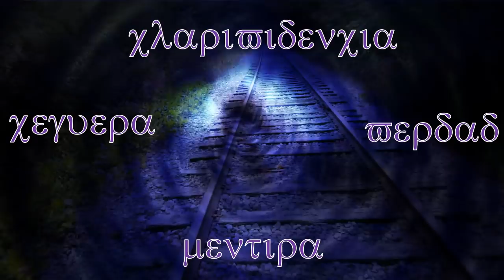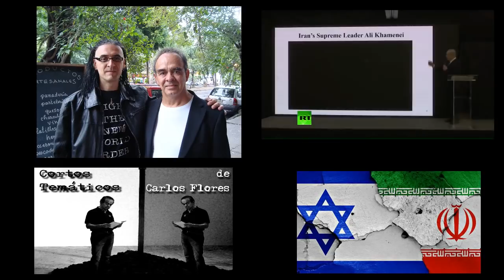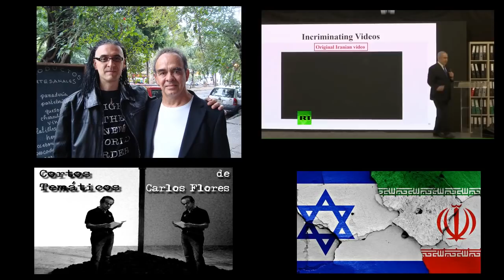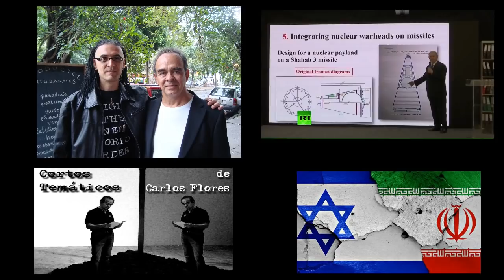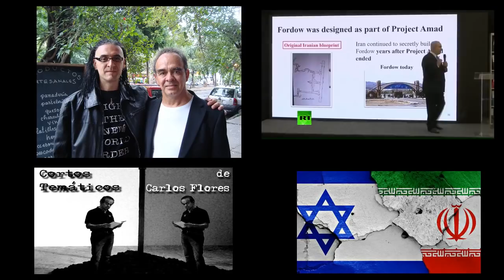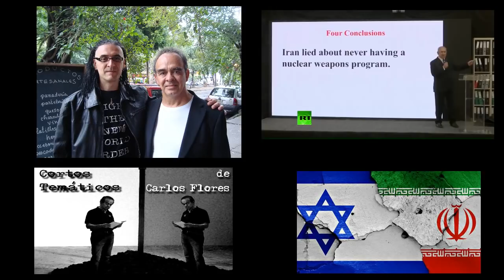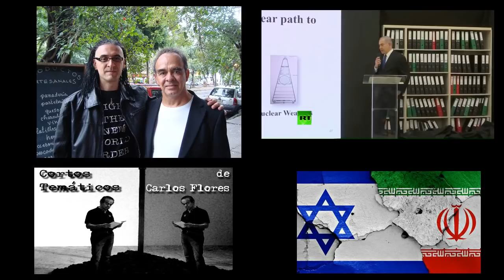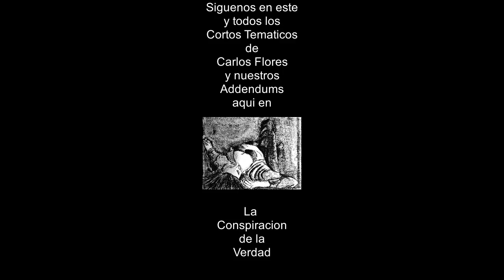CTCF # 87. Addendum 2. Corea Unida, Guerra Yemen, Asesinatos Palestina, Israel vs Irán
The Woods
                 Ghosts of the Old City
                The Underground
por: CO.AG Music